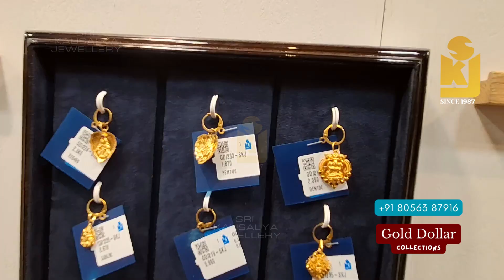Latest Gold Pendant Designs 2023 | Gold heart shape pendant design | Diwali collections 2023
Best in Jewellery Quality, Very Best in cost , Best Jewellery Design.

📌 Visit our showroom: 94-F, South Avani Moola Street Near Madurai Aadheenam Building, Madurai - 625001.